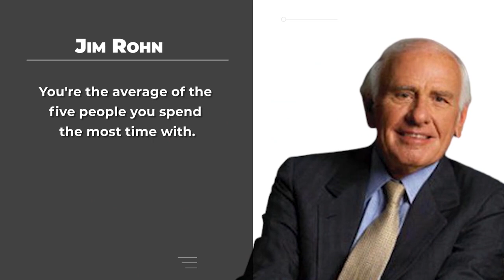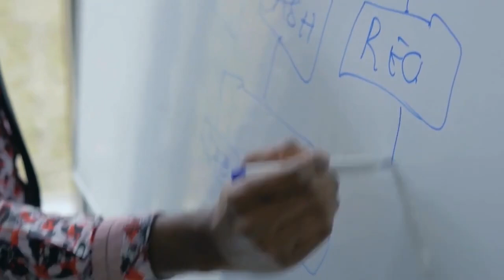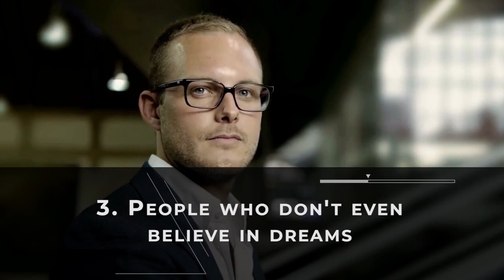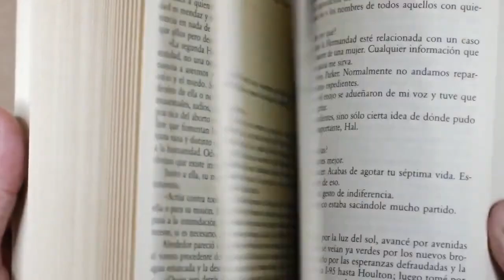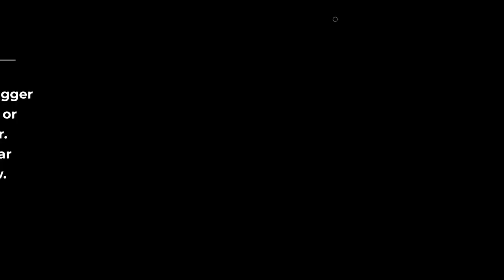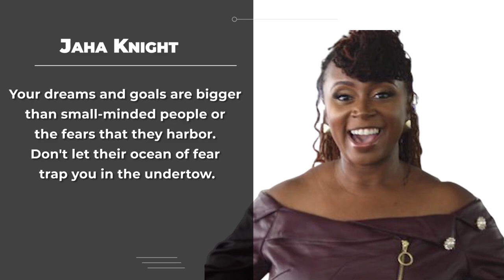3 Kinds of People You Should AVOID Like Hell